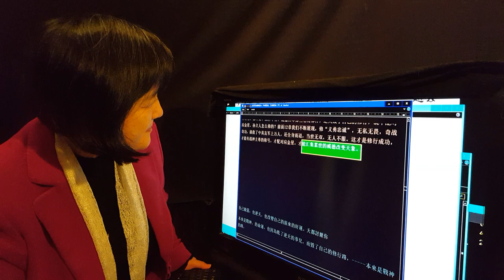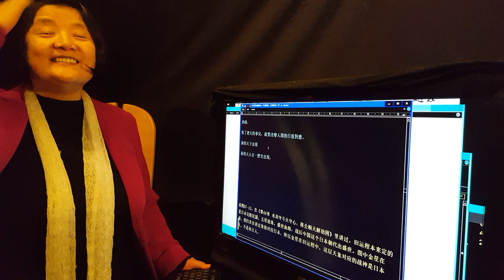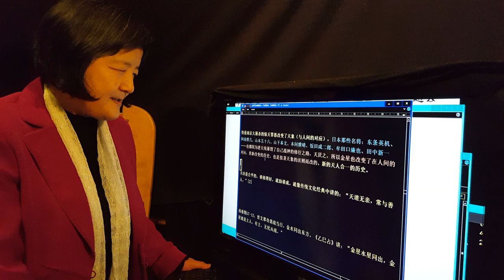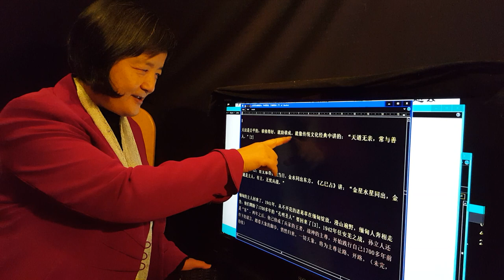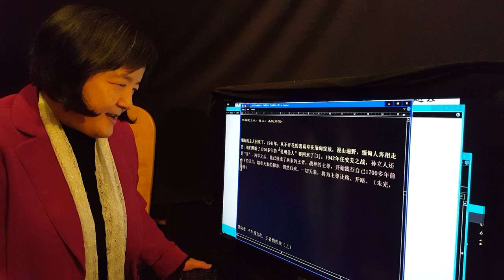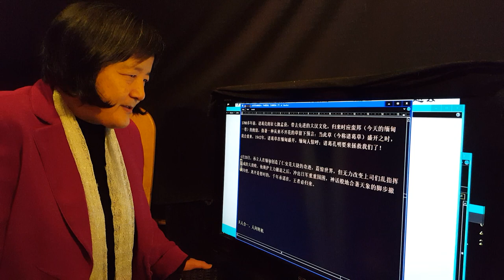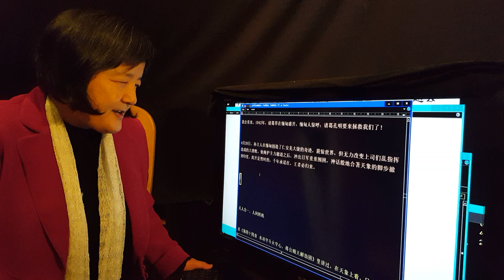旁觀者清：前世今生，諸葛亮、孫立人常勝將軍是累世積攢的大德。輪迴轉世? 假如這一世打敗仗多於勝仗，通常都是上一世乾了損德的大事。累計，累世：老天爺都記錄？ 20181225 112550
When you're ready to pay for the money for Beloved Talk Show content, ask for a tip in a foreign country, express your appreciation and encouragement, called in Germany tip of compliment. Transfer please to:
Welcome to appreciate the money: give us
Remittance to the bank's full name in German.
Fill in and account as follows:
Verein für die
 Renaissance der
 traditionellen Kultur, Kunst & Tugend e. V.
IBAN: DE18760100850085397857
BIC: PBNKDEFF
Germany
歡迎鼓勵或者打讚賞兒的錢：
請匯款至
“復興傳統文化、藝術&道德協會”：
匯款至本協會銀行德文全稱。
填寫及賬號如下:

Verein für
Renaissance der
traditionellen Kultur, Kunst
& Tugend e. V.
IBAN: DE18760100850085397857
BIC: PBNKDEFF
germany

Wenn Sie bereit sind, für das Geld für Beloben von Inhalt von Talk Show zu zahlen, bitten Sie um ein Trinkgeld in einem fremden Land, drücken Sie Ihre Wertschätzung und Ermutigung aus, in Deutschland Trinkgeld von Kompliment genannt. Überweisung bitte an:

Willkommen, um das Geld zu schätzen: Bitte senden Sie Geld an
"Wiederbelebung der traditionellen Kultur-, Kunst- und Ethikvereinigung":
Überweisung an den vollständigen Namen der Bank in deutscher Sprache. Füllen Sie das Konto wie folgt aus:
"Verein für die Renaissance der traditionellen Kultur, Kunst & Tugend e. V."
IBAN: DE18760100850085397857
BIC: PBNKDEFF